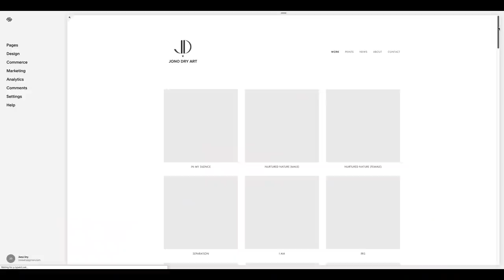Art and Imposter Syndrome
For those of you that don’t know, Imposter Syndrome is the feeling that the success you have isn’t warranted. That one day, everyone will find out that you’re not where you’re supposed to be. In this video, I want to talk about my experience with imposter syndrome as an artist, how I’ve learnt to deal with it and how you might be able to turn it into something positive.